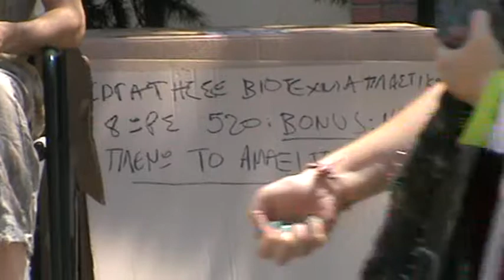Ελεύθεροι Άνθρωποι - ΣΦΓΤ Καβάλας - 1